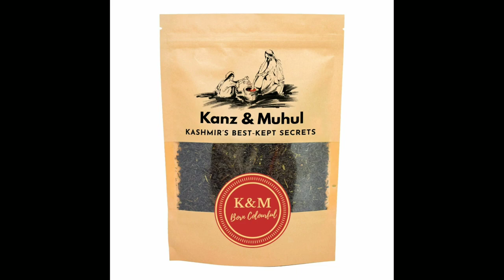10 Tea Variety ....பத்து வகை தேநீர்...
உடலுக்கும் மனதிற்கும் புத்துணர்வு தருவது தேநீர் தான்...Let's Watch This Video...